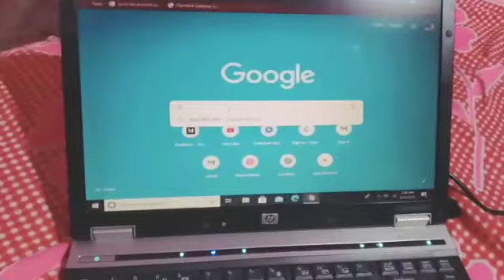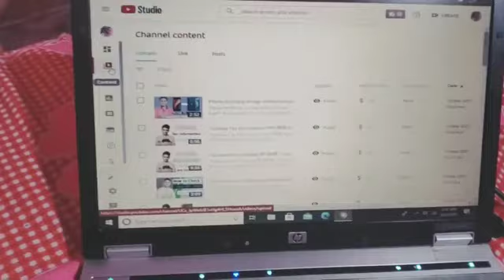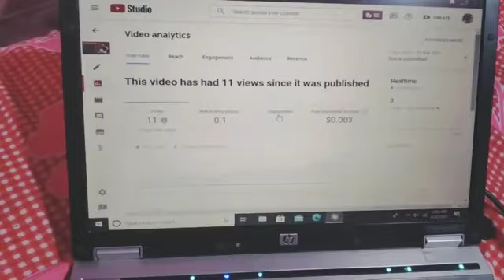kis video se kitne subscriber badhe pata karna sikhe